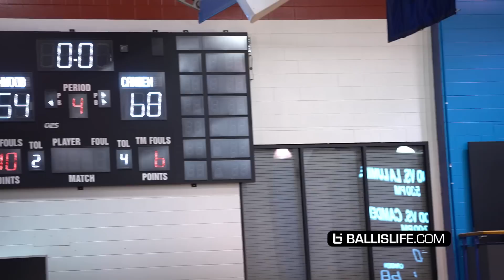#1 PLAYER DJ WAGNER INVADES CHICAGO! City's Top Team Kenwood Academy v Camden! Dai Dai Ames Goes Off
Kentucky commit DJ Wagner is the #1 ranked player in the Class of 2023 according to ESPN. Wagner and his Camden NJ HS team visited Chicago to face top ranked Kenwood Academy led by Kansas State signee Dai Dai Ames.
In front of a packed McGrath Arena on DePaul's campus, Chicago basketball fans got to see two top high school teams compete. In the end Wagner (26 points) and his Camden team won 68-54 after pulling away late. Ames led all scorers with 27 including 15 in the first quarter! Kentucky commit Aaron Bradshaw added six points, five rebounds.
 Thanks to head coach Mike Irvin, the Irvin family and everyone at Kenwood Academy. Thanks to the staff at DePaul. Thanks to Mario Bravo @wegotnexthoops1 for the video!